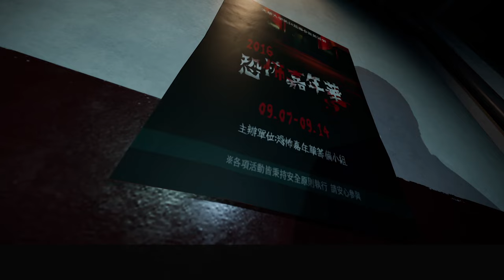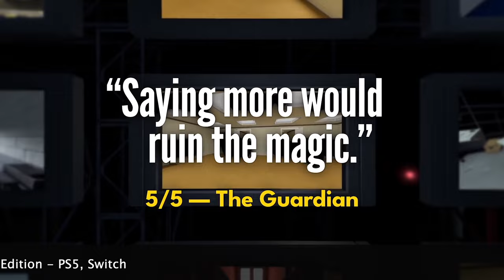NEW Physical Game Announcements! Corpse Party!! Stanley Parable!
NEW Physical game announcements, hot off the press. Nintendo Switch, PlayStation 4, 5 and PSVR 2.

Corpse Party 2: Darkness Distortion
Switch

00:00 Games in this video
00:07 Corpse Party II: Darkness Distortion - Switch, PS4
01:12 Gordian Quest - Switch
01:52 The Bridge Curse 2: The Extrication - Switch, PS5
02:25 Ty the Tasmanian Tiger: Bush Rescue Bundle - Switch
03:12 The Stanley Parable Ultra Deluxe Edition - PS5, Switch
03:42 Pool Party - PS5 (Switch is CIAB)
04:07 PSVR2 games
04:23 C.A.R.D.S. RPG: The Misty Battlefield (English) - Switch, PS5
04:50 Atomic Owl - Switch, PS5
05:26 Atelier Ryza reprints